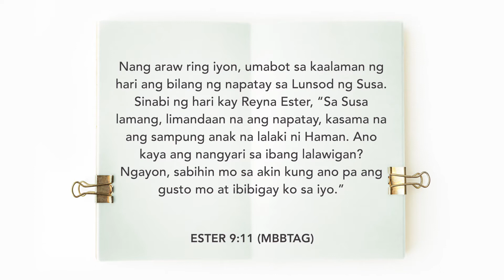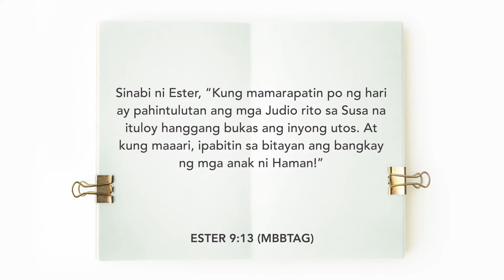Katagumpayan Laban sa Unos | Kingdom Devotional | August 4th 2021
A blessed day to all of you and welcome to today's Kingdom Devotion! Brothers and sisters, we are joined by our brother Rico Cristobal Jr who will be sharing today's Kingdom Devotion from Esther 9:10-15 entitled “Katagumpayan Laban sa Unos”. We hope that this speaks to you today, and that you will be blessed!

Magandang araw po sa inyong lahat! Mga kapatid sa pananampalataya, mangyari po na samahan ninyo kaming muli sa ating Kingdom Devotion.  Kasama po natin ngayon ang ating kapatid na si Rico Cristobal Jr. na magpapahayag ng salita na may pamagat na “Katagumpayan Laban sa Unos" at ito ay matatagpuan sa aklat ng Ester 9:10-15. Dumadalangin po kami na inyong  nadama ang pagpapala ng Diyos at ang ang Salita Ng Diyos na aming naibahagi ngayon ay nangusap po sa inyo!